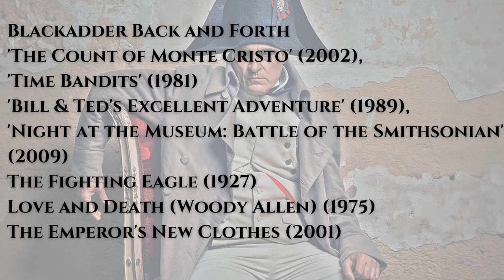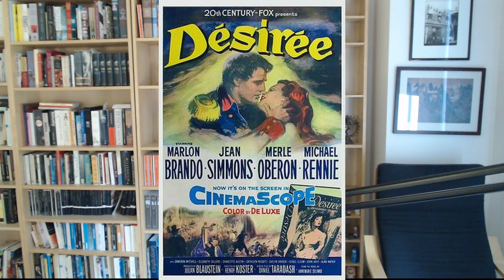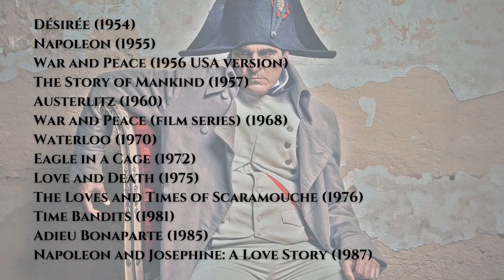7 Classic Films about Napoleon to watch after Ridley Scott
You are disappointed by Ridley Scott's Napoleon but curious about Napoleon. So, what better classic movies about Napoleon can you watch?

This video gives a quick review of seven classic films about Napoleon. You decide if they are better than Ridley Scott's Napoleon.

And watch till the end for a long list of movies (comedies, romances and tragedies) depicting Napoleon from 1909 to 2023.